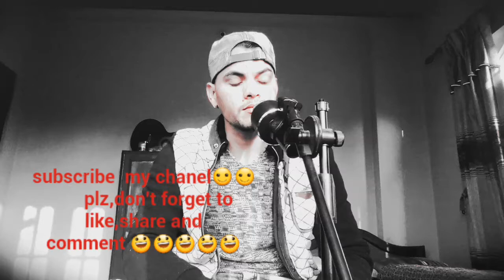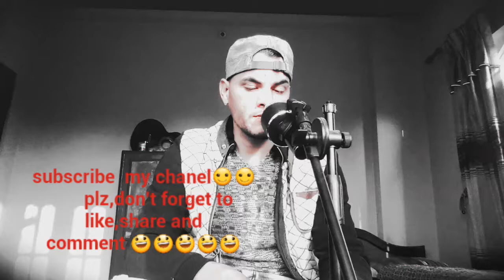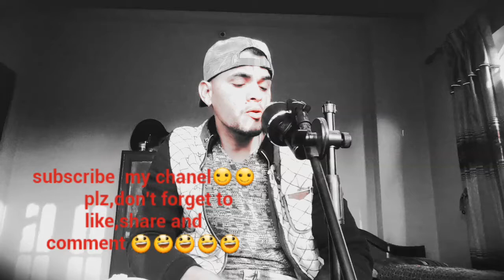Nepali pop(mashup)cover version(2020)New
Dipak bajracharye medly cover verson(2020)